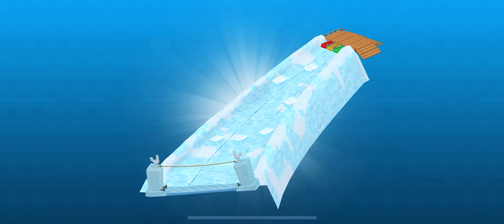PAW Patrol Rescue World #222 🐶 Come play as RUBBLE: your favorite new pup!! 🐶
PAW Patrol Rescue World #222 🐶 Come play as your favorite new pup!! 🐶
Version History
Welcome to the PAW Patrol Halloween party!
It's Halloween and Mayor Goodway is organizing a big party at the City Hall! She needs your help to decorate the town!

Are you ready for an epic Halloween adventure?
Welcome to Puplantis! Meet Coral the Merpup!
Explore Puplantis and all its ocean wonders!
The sea is full of surprises!

Tracker has arrived! Explore Tracker’s Jungle and become a true adventurer!
Let's get ready to venture into the Monkey Temple!

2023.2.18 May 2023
Welcome back PAW Patrol fans! The pups needed a bath, haircut and food and the game has been updated.

Are you ready for Easter? Join the PAW Patrol for egg hunts & more!
Mighty Marshall and Mighty Everest have also arrived and on a mission to stop Copycat’s evil plan!

Valentine's in Adventure Bay! Join the PAW Patrol with Valentines themed decorations, rescue missions and more!
Be on the lookout for Super Treats! I heard they were super special during the event!
Rubble and Zuma are here to save the day with their Mighty Pup powers!

The Mighty Pups are here!
Harold Humdinger has invaded the place with his teenybots but Rocky and Skye will use their Mighty Pup powers to stop them all!
It’s time to use your Mighty power!

***It's Halloween in Adventure Bay!***
Woohoo! It's Halloween and Mayor Goodway is organizing a big party at the City Hall! She needs your help to decorate the town!

Your job is simple. You Have 3 types of decoration to find: Jack-O'-lanterns, Paper Ghost, and Balloons! Collect them all to Spookify the City Hall!

Look who it is! Rocky and Wildcat are here on their brand new Motorbikes. Clawsome!
**Welcome to the Wild Canyon!**
Moto Rocky and Wildcat are racing through the Canyon, riding their new Motorbikes and Moto costumes! Gasket is causing some Wheel trouble, including trapping Mayor Badway behind a giant donut! There’s so much to see and do, and some pawsome new track pieces to add to the stadium!

Calling all Moto Pups! The Ruff Ruff pack are up to some Wheel Trouble, and we need the PAW Patrol to stop them! Come and explore the Moto World, with new missions and super fast races! 3…2…1… GO!

REX JOINS THE PAW PATROL!
Zuma is also joining us with his dino vehicle!
If you feel adventurous, travel to the swamp and meet the mighty T-Rex! Help her find its lost eggs or recover them from the Giant Plants! Return them to the nest in a fun rolling mini-game!
PAW Patrol, to the Dino Tower!

EASTER & DINO UPDATE
-Are you ready for Easter? Join the PAW Patrol™ for egg hunts & more!
-Dino Skye and Dino Rubble are here to help with their Dino vehicles!
-Welcome to the waterfall mountain, where you can fly with the pterodactyls! We're going to need help feeding them too. You can also paint giant rocks and race to the top of the mountain!

2022.1.0Feb 10, 2022
Welcome to the Dino Wilds! A whole new world packed with new dino friends who need our help! Let's roll!
NEW DINO PUPS: Chase + Marshall + Rocky
NEW LOCATION: Volcano Plains. You can play with the triceratops, build your own Dino statues and collect crystals for the Dino Center. But be careful around the volcano. Looks like it's still active!

WINTER UPDATE - Get ready for the holiday season in Adventure Bay!
EVEREST IS HERE! - Ice or snow, she's ready to go!

RUBBLE IS HERE! – Use his construction abilities to fix any problem!
• New Location: Yumi's Farm!
• New Hero Mission: Sinking Swamps

*Halloween Update*
-Explore Adventure Bay filled with tons of Halloween decorations and items
-New costumes for the pups!

ROCKY IS HERE! Ready to recycle and help fix any problem! Come play as your favorite new pup!
-New Location: Porter's Cafe
NEW - The PAW Patrol is Ready to Explore, Play and Rescue!
Ready for Action? Play as your favorite PAW Patrol pup and save the day in ADVENTURE BAY!
SAFE & EASY Fun Game play for kids from their favorite shoe! Whenever there's trouble, just yelp for help!

Explore Adventure Bay like never before in PAW Patrol™ Rescue World!
Fun games designed for boys & girls in Pre school & Kindergarten! No job is too big, no pup is too small!

PLAY WITH YOUR FAVORITE PUPS – The Pups are ready to go! Ride around Adventure Bay with Chase, Skye and Marshall (More pups added soon!). Each pup has a special skill and vehicle for all your rescue needs.
HERO MISSIONS – PAW Patrol to the lookout! Choose the Pup that is best for your mission and help save the day.